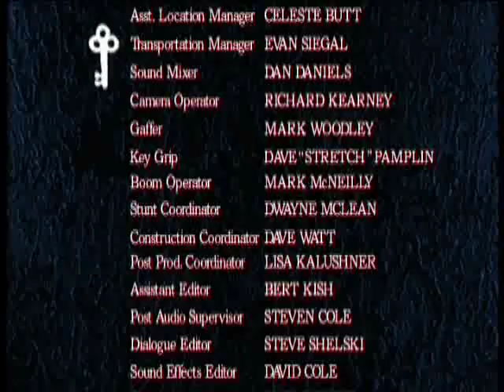Part 3/3 (Episode 1) - Nancy Drew 1995 TV Show: Welcome to the Callisto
This is the third (last) of three parts for "Episode 1: Welcome to the Callisto" of the Canadian Nancy Drew TV Show that was made in 1995. Unfortunately, I only have four episodes of the thirteen that were released since I own the UK version of the DVD that only contains these four episodes. If anyone has the rest, please upload them.